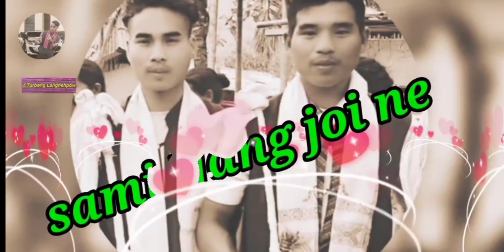new karbi song sami nangjoi ne \\what's app & Facebook || status (2023) Tùrbøñg Lâñgñēhpôw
humri dam Tha kørtê lâpéñ ingjir kedo an aphan ta choningri parpiklo don atum kardom karbi anglog 💅🙏💅🙏💅🙏💅🙏💅🙏💅🙏